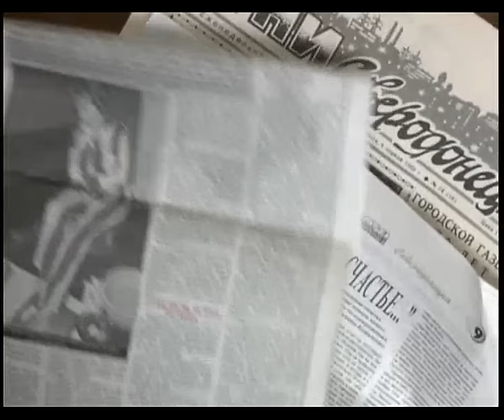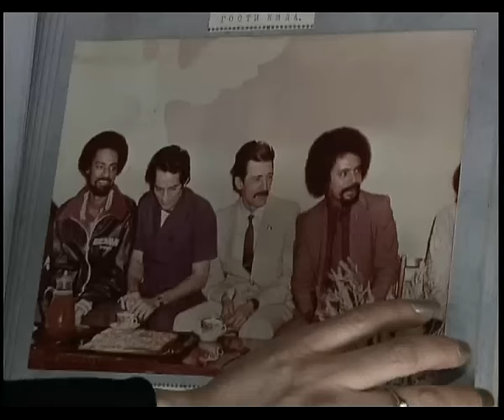«Мадонна с руками младенца» Часть 1 из 2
аналитический фильм
автор Лариса Субержанская
камера Максим Ткаченко
монтаж Владимир Ведерников